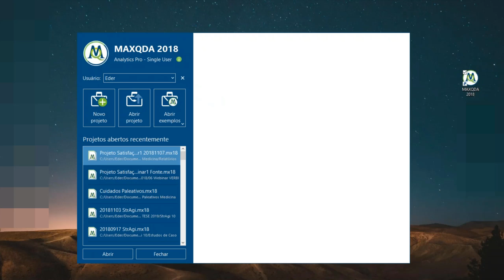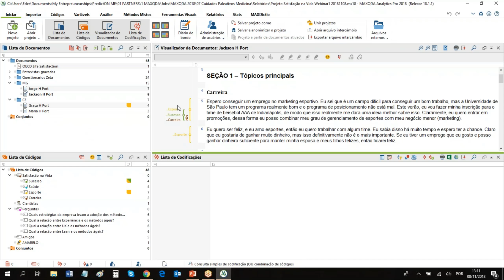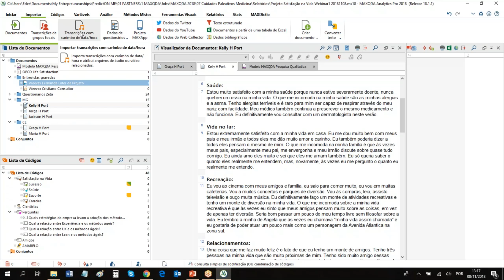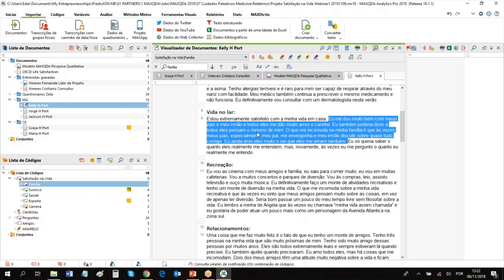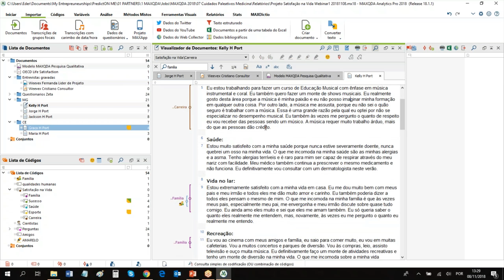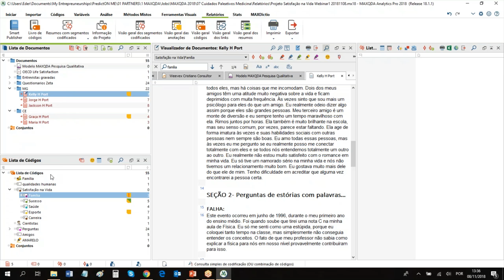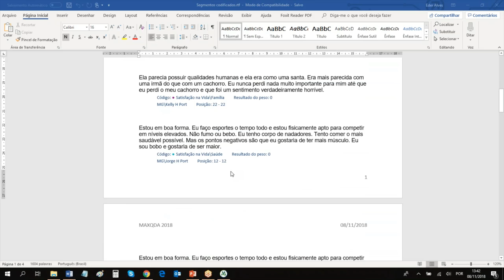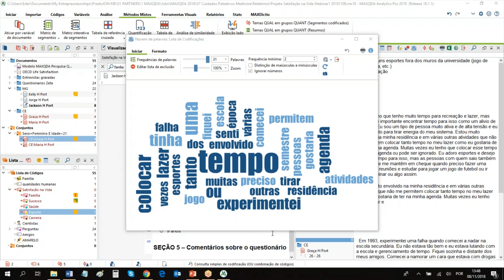Webinar: Introdução à Análise Qualitativa com o MAXQDA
Gravação do seminário online gratuito sobre “Introdução à Análise Qualitativa com o MAXQDA”, apresentado pelo instrutor Eder Alves em novembro de 2018.